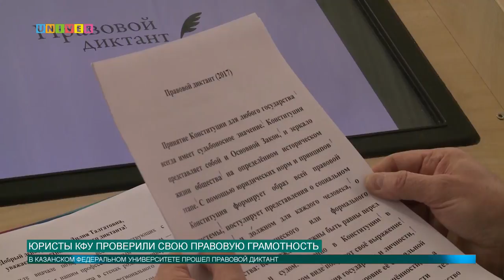Юристы КФУ проверили свою правовую грамотность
КАссация или кОссация? ЦИвилист или цЕвилист? Юристы должны писать грамотно и хорошо владеть русским языком, считают организаторы правового диктанта. Свои навыки и умения в правовой грамотности смогли проверить все желающие. Анна Глазунова узнала все подробности с этого события.